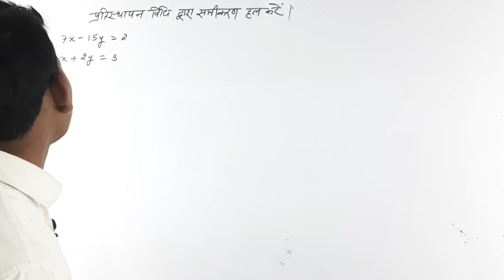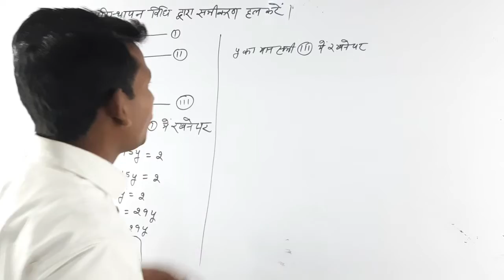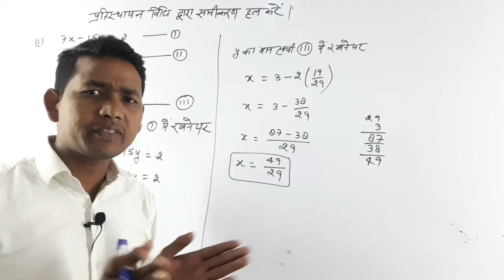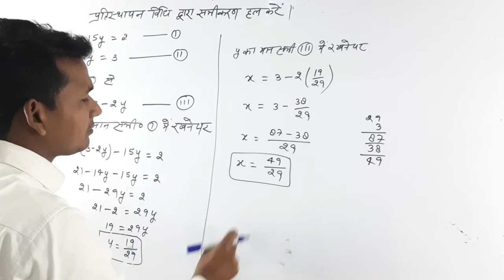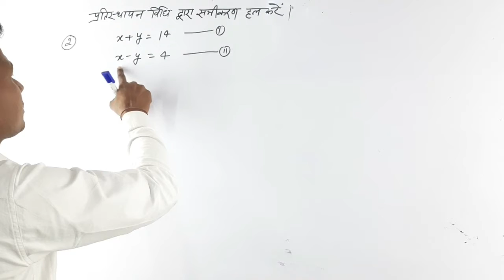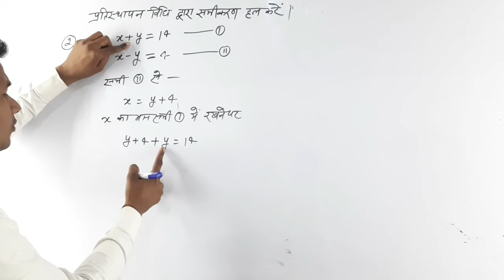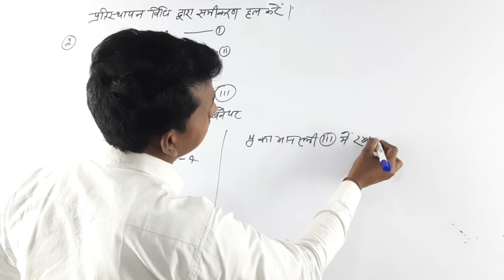pratisthapan vidhi se samikaran kaise HAL Karen | by Virendra Sahni sir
pratisthapan vidhi se samikaran kaise HAL Karen | pratisthapan vidhi | by Virendra Sahni sir
pratisthapan vidhi
pratisthapan vidhi se samikaran kaise HAL Karen
pratisthapan vidhi se samikaran
प्रतिष्ठापन विधि के सवाल कैसे हल करें
रेखिक समीक्षा युग को प्रतिष्ठापन विधि से हल कीजिय
प्रतिष्ठापन विधि कक्षा 10
pratisthapan vidhi
rekhik samikaran ka hal